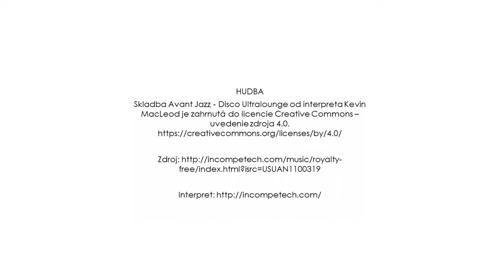Kristína Cichová, účastníčka programu 4zet: Zisti - Zviditeľni - Založ - Zmeň, 2022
Kristína Cichová sa chce venovať deťom z detských domovov. Záleží jej na tom, aby sa naučili efektívnej sebaobrane, verbálnej, i fyzickej.

4zet predstavuje komplexnú prípravu účastníkov na to, aby ZISTILI a ZVIDITEĽNILI potreby zraniteľných skupín mládeže a pripravili sa na ZALOŽENIE mládežníckych neformálnych skupín alebo mládežníckych mimovládnych organizácií s víziou podporiť ZMENU kvality života mladých ľudí.

4zet je trenažérom, na ktorom si účastníci môžu celý proces vyskúšať a pripraviť sa na realizáciu vlastných aktivít.